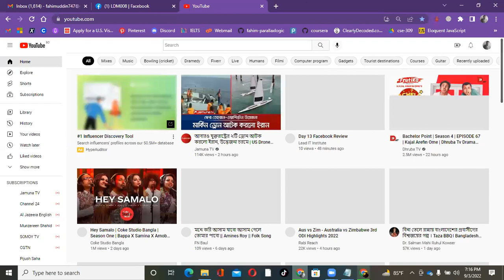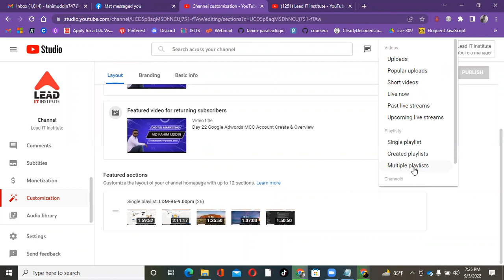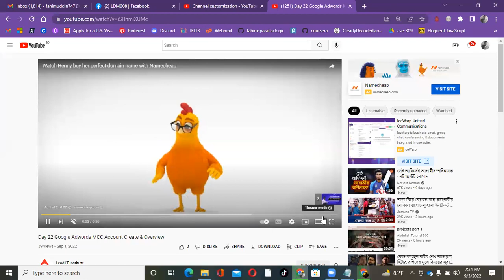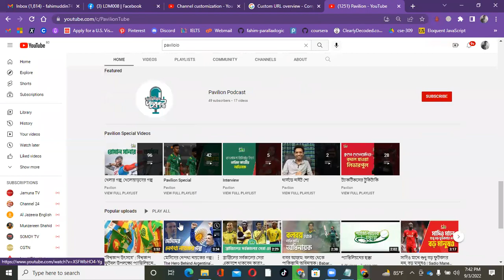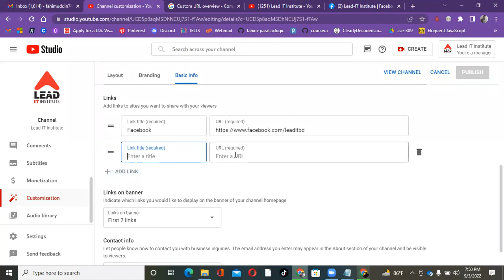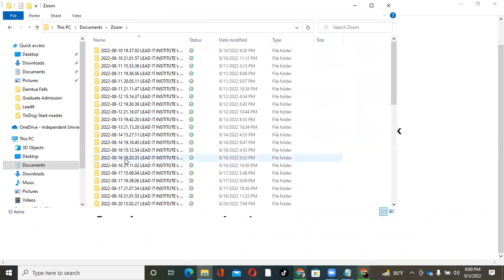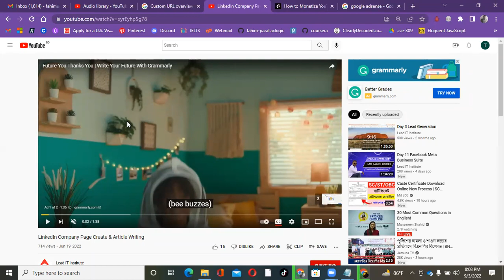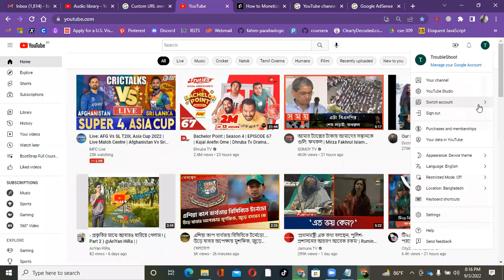Day 20 Youtube Studio Customization & Community Guidelines